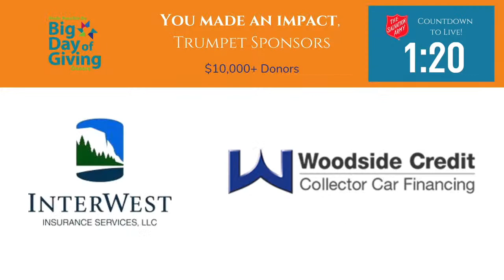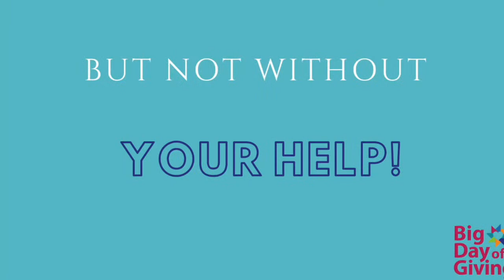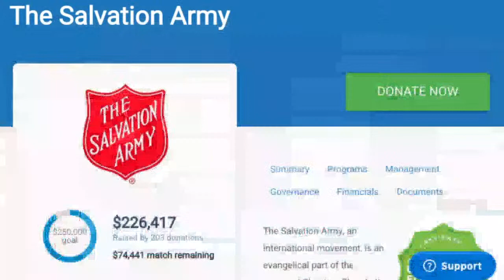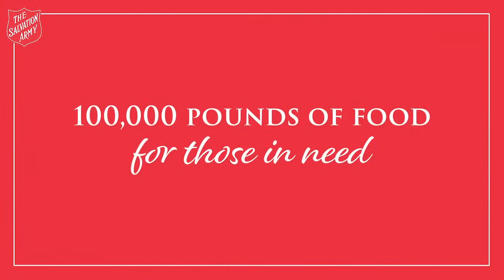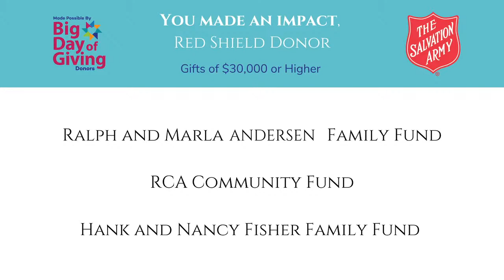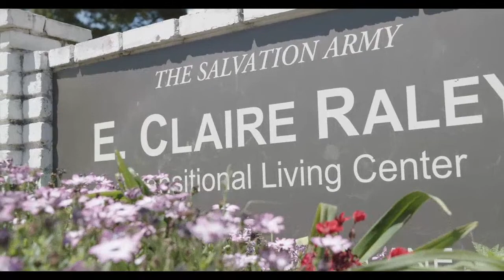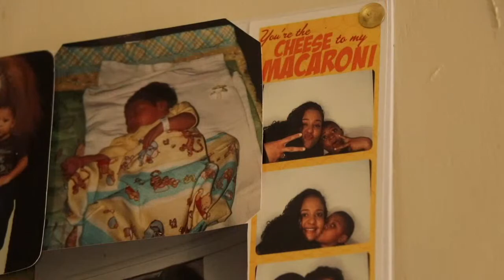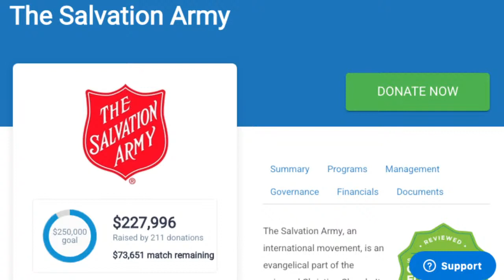Big Day of Giving: Focus on Housing Insecurity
Today is the Big Day of Giving in Sacramento! In our 3rd Live Segment of the day, we're focusing on the issue of Housing Insecurity in the region and how we're working to address it with our community partners. Learn more and help us reach our $250,000 goal at BigDaySac.org!